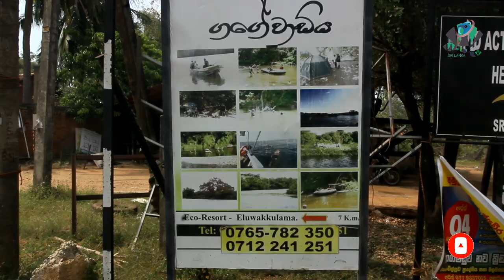gagewadiya travel documentary sri lanka#puttalam Episod 03#nature#wildlife#lifestyle#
Let's talk about our country Let's find out about our country This is the best time to talk about the beauty of a country that is hidden, experienced by us, untouched by us Sri Lanka is a very small country. With the exception of cricket and tea (tea is more popularly known as "Ceylon" than Sri Lanka), the world does not care much about Sri Lanka. But even though we are a small country, we are far ahead of what we have won and our heritage.
do we really know the biggest, best and biggest things that have been written in front of Sri Lanka ???.Many who have experienced the beauty of Sri Lanka, with its beautiful beaches, misty central hills, historical ruins, forests and lush paddy fields, have counted the number of times it has been compared to paradise.
Let's talk about this beautiful visual experience called Beautiful City which is a TV show of a different kind
Let's go with us .
අපි කතා කරමු අපේ රට ගැන අපි සොයා යමු අපේ රට ගැන සැගවී ගිය ,අපෙන් අත් වුනු ,අපිට හසු නොවු පේ රටෙ සුන්දරත්වය ගැන කතා කරන්න හොදම කලයයි මේ. ශ්‍රී ලංකාව කියන්නේ බොහොම පුංචි රටක්.
නමුත් අපි පොඩි රටක් වුණත් දිනා ගත්තු දේවල් වලිනුයි, අපිට අයිති උරුමයන්ගෙනුයි සෑහෙන තරම් ඉදිරියෙන් ඉන්නවා. දිගු ඉතිහාසයක්, පෞරාණික ඉදිකිරීම්, අලංකාර උත්සව, පිරිසිදු මුහුදු වෙරළ, සුන්දර දසුන් පිරි ප්‍රදේශ වගේම ඉතා ඉහළ ජෛව විවිධත්වයකට හිමිකම් කියන රටක් ලංකාව
මනරම්වූ වෙරළතීරය, මීදුමින් වැසුණු මධ්‍යම කඳුකරය, ඓතිහාසික නටබුන්, වනාන්තර, සශ්‍රීක වෙල් යායවල් වලින් ගහණ වූ ශ්‍රී ලංකාවේ සුන්දරත්වය අත්දැකපු බොහෝ දෙනා මෙය පාරාදීසයකට සමාන කර ඇති වාර සංඛ්‍යාව අප්‍රමාණය.
අපි කතා කරමු වෙනස්ම අකරයක රුපවාහිනි වැඩසටහනක් වන අලංකාර නගරය නම් මෙම සොඳුරු රුපමය අත්දැකීම ගැන ...
යමු අපි එක්ක .
ඒ. අලංකාර නගරය සොයා
amazing landscapes , a clourful culture and authentic cities villagers ,beaches ,forests & wild animals
made this little country SRI LANKA
 WILDTV SRI LANKA ..
SATELLITE TV CHANEL

creative director      : sachith fonseka
produce agency       : sathsarani creations
program producer   : rayani akarsha
director marketing : asiri k wettewa
executive producers  : Narada samarasinghe
                                        sarath premalal
editor                        : sachith fonseka
editing studio          : korale creations

camera director      : sachith fonseka

Gear used

camera = sony
lences  =  sony 70mm 200mm
                  sony 12mm 24 mm
                  sony  24mm 70 mm
Drone    = phantom iv

all video  copyright